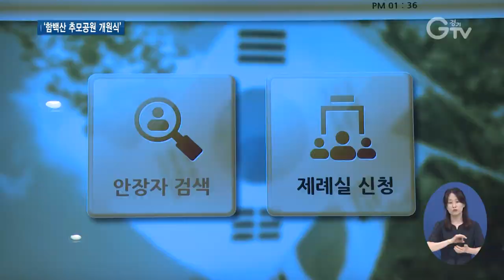상생협력의 새 장..`함백산 추모공원` 개원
[앵커멘트] 수도권 서남부지역 주민들은 인구에 비해 화장시설 수가 부족해 불편을 겪곤 하는데요. 이런 불편을 덜기 위해 6개 시가 상생협력해 전국 첫 광역화장시설인 ‘함백산 추모공원’의 문을 열었습니다. 구영슬 기자가 현장 취재했습니다.

[리포트]
많은 인구에 비해 화장시설 수가 턱없이 부족한 수도권 서남부지역.

지역 주민들은 장례 치를 때 불편함을 겪곤 합니다.

하지만, 화성시 숙곡리 일원에 전국 첫 광역화장시설인 ‘함백산 추모공원’이 들어서면서, 이젠 장례 걱정을 덜 수 있게 됐습니다.

[인터뷰] 이필범 / 화성시 숙곡리
“이런 시설이 들어오면서 우리 마을을 발전시키고 수익 창출을 시키고 그리고 누군가가 이런 시설을 이용할 수 없는 걸 알기 때문에 이런 시설을 유치했고 또 주민들한테 충분한 일자리도 제공할 계획입니다.”

(화면전환)‘함백산 추모공원’은 전국 최초로 화성시와 부천시, 안산시, 안양시, 시흥시, 그리고 광명시 등 총 6개 시가 공동추진하면서 지방자치 간 상생협력을 통해 지난 30일 문을 열었습니다.
총 사업비론 약 1천7백억 원이 투입됐고.

화장로와 장례식장, 자연장지, 봉안시설 등을 갖춘 종합장사시설로 조성됐습니다.

운영으로 발생하는 수익과 혜택은 유치지역 주민과 참여한 지방정부들에게 골고루 돌아가게 됩니다.

[싱크] 서철모 / 화성시장
“상생과 협력의 모델로서 널리 확산되기를 바라며 존엄한 죽음의 의미를 되새기는 선진 장례 문화가 정착되기를 바랍니다.”

“6개 시의 이 모범적 협력 사례가 다른 지역에도 많은 영향을 줘서 우리 모두가 함께 손잡고 살아가는 아름다운 공동체가 되길 바랍니다.”

화성시를 비롯한 6개 시에 6개월 이상 거주한 시민은 16만 원, 그밖의 관외 거주자는 1백만 원을 사용료로 내면 화장시설을 이용할 수 있고.

‘화성 함백산 추모공원’ 홈페이지를 통해 화장장 예약을 신청하면 됩니다.

[자막]
1. 수도권 서남부지역…화장시설 수 부족 문제
2. [인터뷰] 이필범 / 화성시 숙곡리
3. ‘함백산 추모공원’…6개 시 공동추진
4. 총 사업비 약 1,700억 원 투입
5. 화장로, 장례식장, 자연장지 등 종합장사시설 조성
6. [싱크] 서철모 / 화성시장
7. [싱크] 이재명 / 경기도지사
8. ‘화성 함백산 추모공원’ 홈페이지 /
9. 영상취재 : 나인선, 영상편집 : 강윤식 , 자료제공 : 화성시